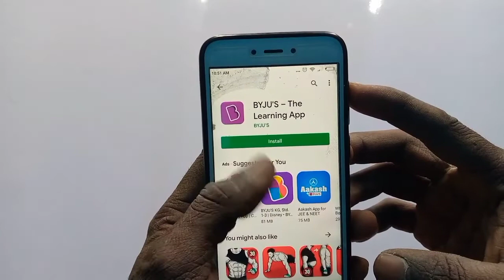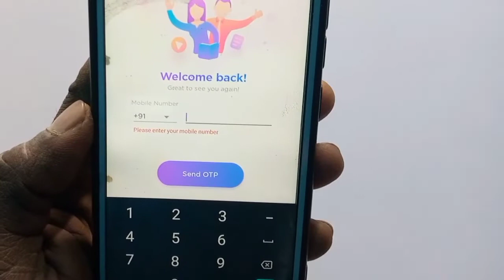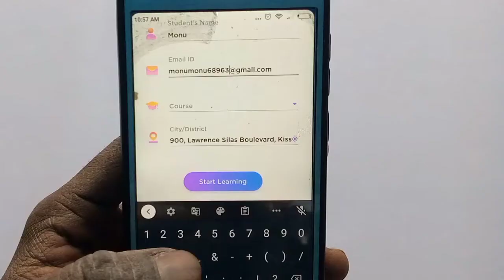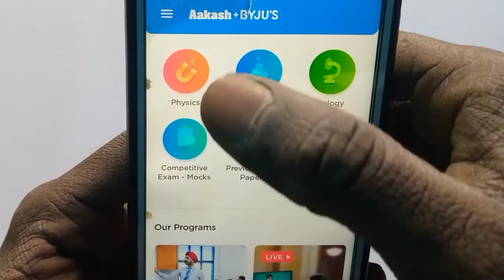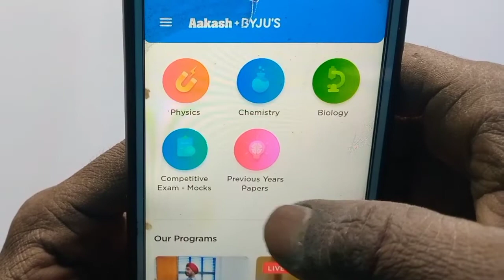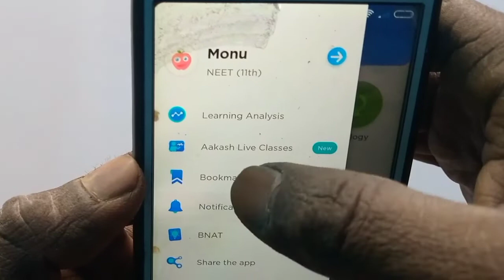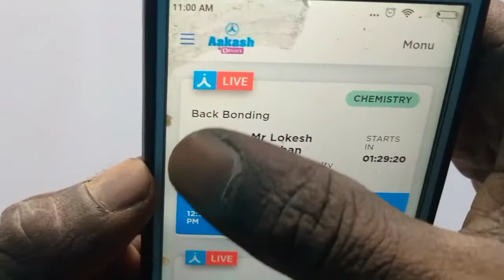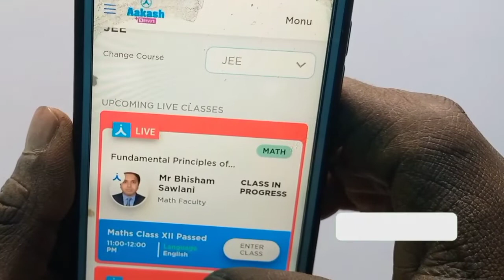How To Create Account in BYJU'S App | BYJU'S App Me Account Kaise Banaye | BYJU'S Register